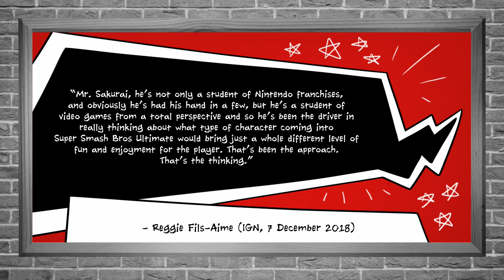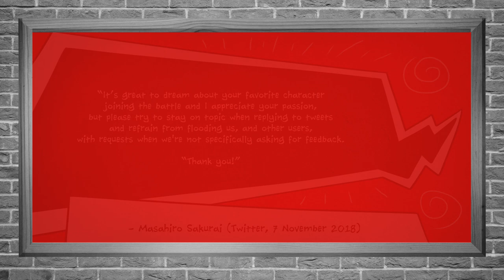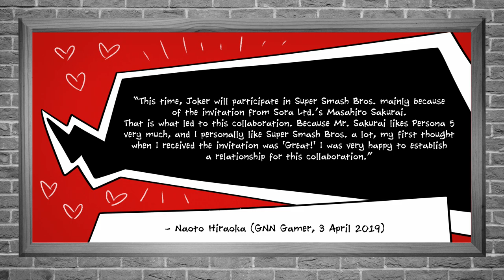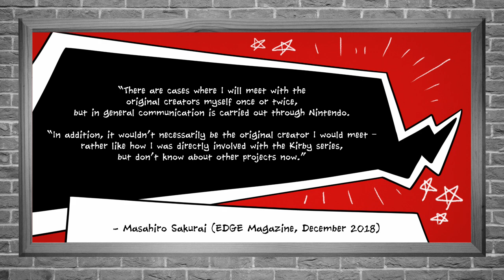Nintendo VS Sakurai: Who Really Chooses Smash Bros DLC Fighters?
This video is absolutely a response to the lively debate generated by last week's video about Joker in Smash.

We were pleasantly surprised to see just how much discussion the video created. You could say we *never saw it coming*!

A common response to the video was the question of who actually calls the shots on DLC characters in Super Smash Bros. Ultimate. Sakurai has stated that he doesn't get final say on which fighters get chosen by his overseers at Nintendo (although he may have partially said this to try and get people to stop hounding him with suggestions).

Poor guy, he's clearly very sick of requests for characters in the game. Not that we've helped matters with our previous video about Waluigi...

So with Sakurai trying desperately to pass the buck to Nintendo, we thought it would be useful to compile a collection of quotes about the way these characters are chosen, and who calls the shots. Unsurpisingly, it seems that these decisions were made in collaboration between Sakurai, his team at Sora Ltd, third-party developers, and developers at Nintendo.

So in the case of Joker, Masahiro Sakurai wanted to include him because he likes the character, and Nintendo likely selected him based at least in part on Sakurai's pitch. This is speculation, but all these quotes do point to Sakurai being the driving force.

So how does this affect what characters might be announced in future, and what other games might be on the horizon, such as Persona 5S?

Well, rather frustratingly, we'll probably have to wait and see. Special shout-out to everyone who's watching this after Persona 5S has been announced, enjoying the benefit of hindsight. Hopefully this video is still a useful resource even after the announcement.

And for those who recently saw Sakurai tweet about Chrono Trigger and assumed it's a hint at an upcoming Smash DLC fighter? Maybe don't get your hopes up. The guy plays a lot of games. But again, hindsight will be fun once the next fighter is actually announced.